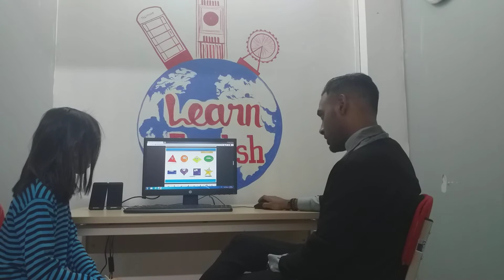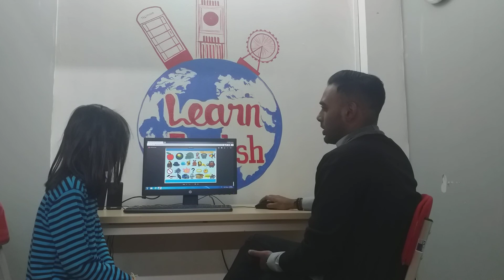CEC Van Quan 2_KG1Y_Video Test 1_Vu Hoang Yen